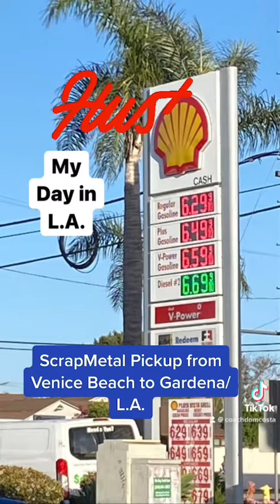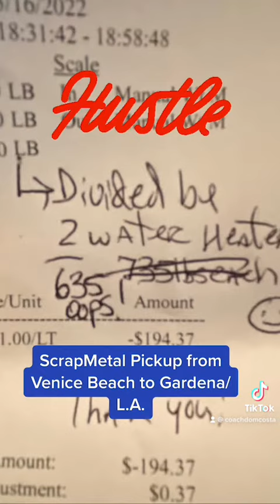#249 My Day in L.A. Huge Water Heater Scrap Metal Run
I have a good plumber friend who let me haul away 2 HUGE water heaters from Venice (job site) to Gardena where my current scrapyard is! Just a slice of life in Los Angeles! Enjoy!!!
Let people know what you do & get out there and don't be afraid to hustle! Be safe out there and get after your own hustles kids! Many thanks!
These videos are too much fun! I am grateful CWS (Trash & Recycling) is open 7 days a week (Gardena, CA)!!! Having a Tommy Gate Lift is a plus as well! (Thank you Mac’s Lift Gate in da LBC!) So grateful but you still gotta wear the proper equipment (gloves, steel tipped shoes, etc...) Hustle on!!! Remember to be safe! (2022)! Still having fun & earning! You got this!

My favorite tools links:
3 pound sledgehammer
Tin snips
Straw broom
Hard hat
Safety goggles
Leather work gloves
Steel toe work boots
Crescent wrench
Extra large crescent wrench
Wire cutting pliers
Hand truck
Appliance hand truck